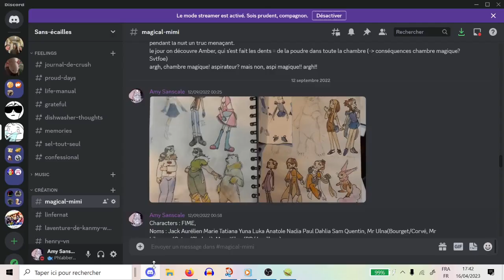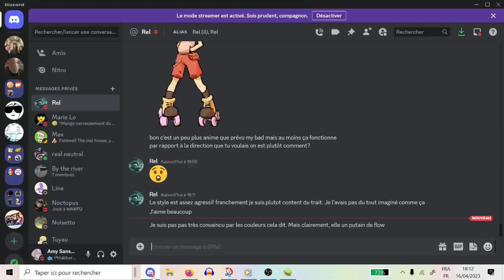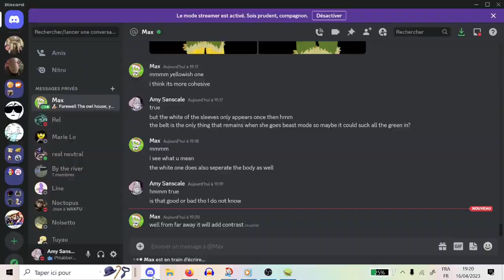Magical girl OC speedpaint!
Long time no vid! Here's a speedpaint of Ursa from my (unpublished) magical girl story Magimimi

Activate subtitles for commentary!

Songs : Dawn - Louie Zong
Unknown lands - Louie Zong

Programs used:
Paint tool Sai 2 to draw
OBS to record
Shotcut to edit